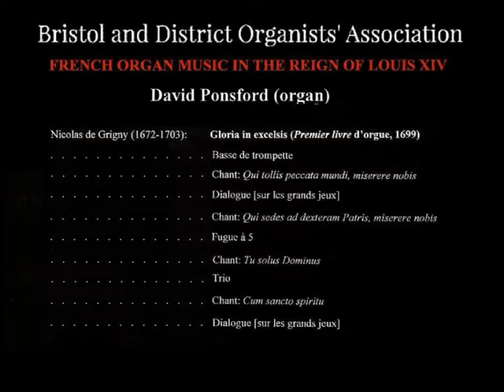French Organ music in the Reign of Louis XIV -Lexture recital by David Ponsford 18 August 2021 Pt 2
A lecture recital on French classical organ music by Dr David Ponsford for the Bristol and District Organists' Association given at All Saints Clifton Bristol